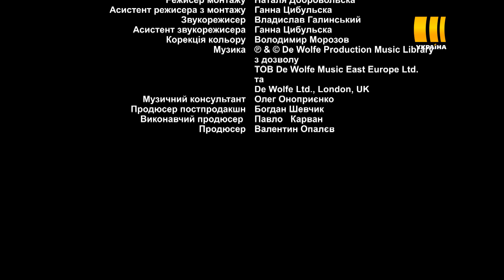Все равно тебя дождусь (Серия 4)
Ирина и Денис мечтают о детях, но врачи говорят, что женщина не сможет забеременеть. Женщина, разбита горем из-за невозможности иметь ребенка и страха потерять мужа, отчаянно ищет лечение. Помощь неожиданно приходит от травника-егеря, который взамен просит только одну услугу ...